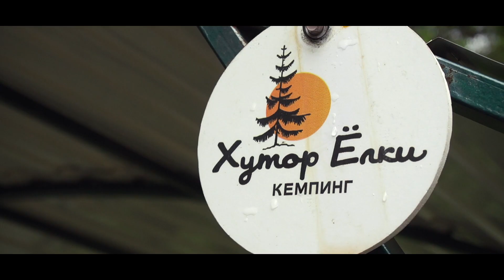Кареля 2021. Хутор Елки. Soul Camp. Долина водопадов. остров Койонсаари. Мраморный карьер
Путешествие по Карелии 2021

Тайминг:
0:00 - Начало
1:10 - Остров Койонсаарии
2:50 - Эко-парк Долина Водопадов
3:15 - Кемпинг Хутор Елки
3:52 - Белые мосты
4:26 - Мраморный карьер
5:02 - река Тохмайоки
6:17 - гора Пассонвуори
7:08 - Soul Camp